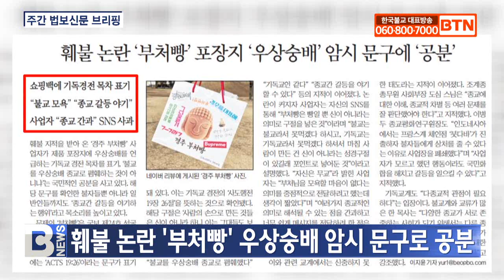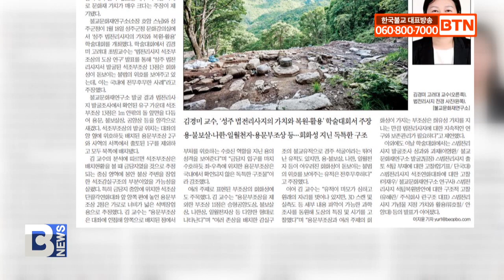[BTN뉴스] '주간 법보신문 브리핑'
1월 넷 째 주 ‘주간 법보신문 브리핑’ 시간입니다. 훼불 지적을 받아 온 ‘경주 부처빵’ 사업자가 포장지에 기독교 경전 목차를 표기해 불교를 폄풰하는 것 아니냐는 공분을 사고 있습니다. 한편, 성주군청에서는 ‘성주 법전리사지의 가치와 복원, 활용’ 학술대회가 열렸습니다.

훼불지적을 받아온 ‘경주 부처빵’ 사업자가 포장지에 우상숭배를 언급하는 기독교 경전 목차를 표기해 논란이 되고 있습니다.

문제의 ‘부처빵’은 국보 제24호 석굴암 본존불을 형상화 한 것으로 현재 경주 황리단길에서 판매중인데요.

이 부처빵 쇼핑백에는 기독교 ‘사도행전 19장 26절’을 뜻하는 문구가 표기 돼 있습니다.

이는 우상숭배를 하지 말라는 뜻을 담고 있는 것으로 종교간 갈등을 야기 할 수 있다는 지적이 제기됐습니다.

해당 문구를 확인한 불자들뿐 아니라 일반인들까지도 ‘종교간 갈등을 야기하는 행위’라고 목소리를 높이고 있습니다.
한편 불교문화재연구소와 성주군청이 지난 18일, 성주군청 문화강의실에서 ‘성주 법전리사지의 가치와 복원, 활용’ 학술대회를 개최했습니다.

이번 학술대회에서 김경미 고려대 초빙교수는 ‘법전리사지 석조부조상의 도상 연구’ 발표를 통해 발굴된 석조부조상 13점은 회화성이 돋보이며, 불법의 위호를 보여주는 국내 전무한 사례라고 주장했습니다.

이어 김 교수는 “유적의 마모가 심하고
원래의 자리를 벗어나 있지만, 세부 내용 파악이 가능한 과학조사를 동원해 도상의 특징 및 시기를 고찰했다”며 법전리사지에 대한 지속적인 연구와 보존관리가 필요하다”고 제언했습니다.

지금까지 1월 넷째 주 ‘주간 법보신문 브리핑’이었습니다.